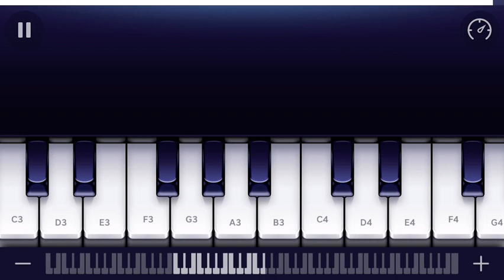I tried my best😭